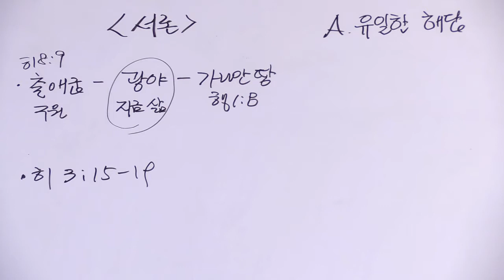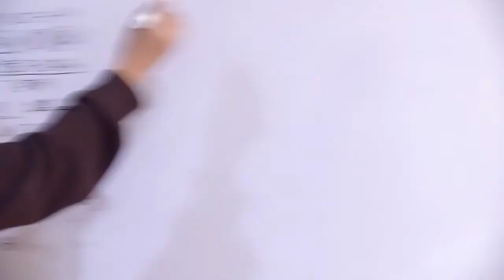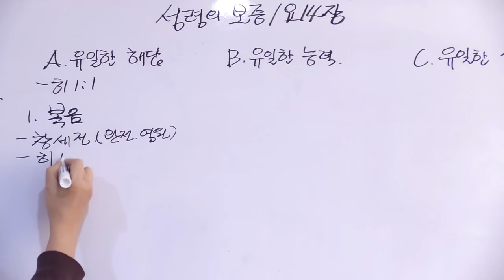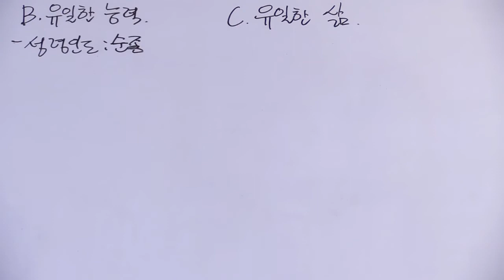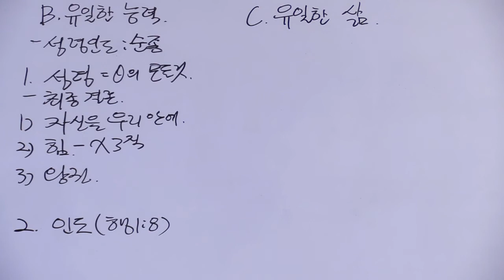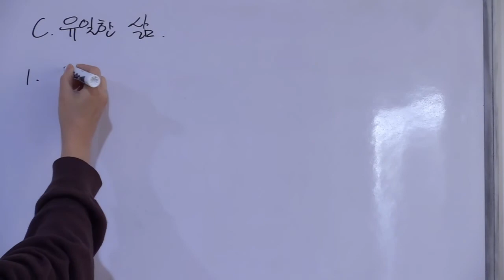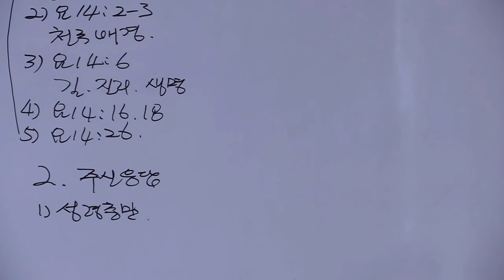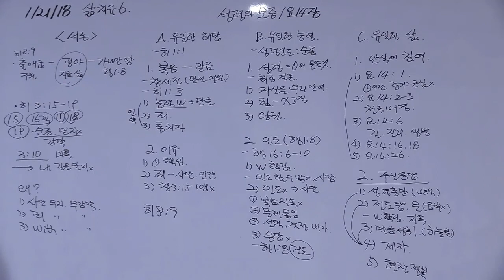삶 치유6 - 성령의 보증